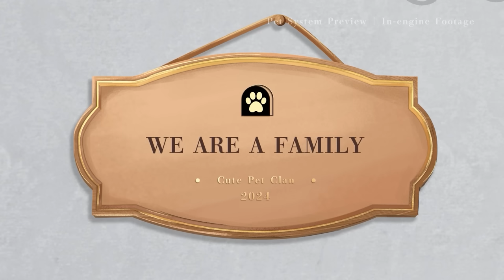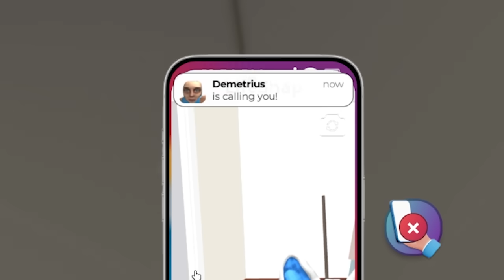Brookhaven, But I COPY ODERS as a CUTE PLUSHIE on SNAPCHAT..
Raise digital pets,customize virtual image and build your dream house!
New Version [Dance of Vanity] is available for a limited time from June 12 to July 02 !

In todays video, I Copy ODERS AVATARS as a CUTE BABY PLUSHIE in Roblox Brookhaven RP using SNAPCHAT, and it SO super funny..